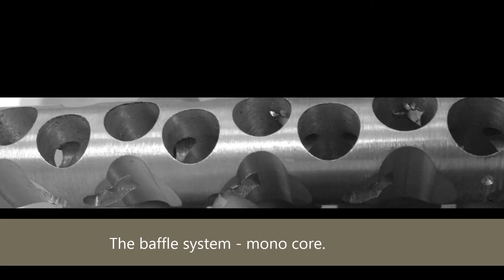Ruger Amphibian S - Project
This is my own project Ruger Amphibian.  I made an Amphibian out of 4" barrel, SS finish, MKII.  Very nice as I got to make and try out my first monocore baffle design.